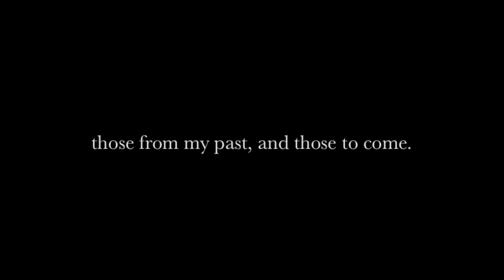Endless Night Conclave 2015